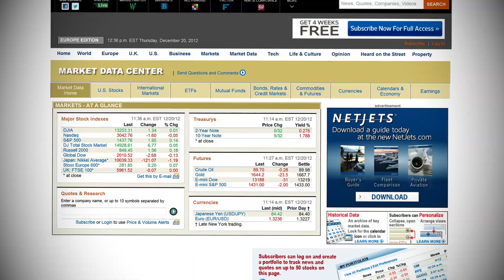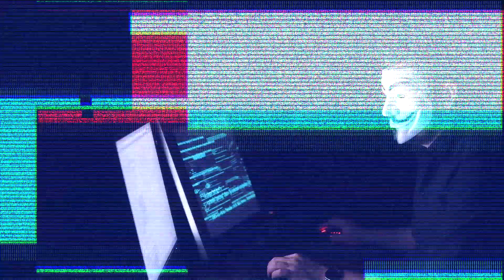📢 НОВАЯ УГРОЗА ВЗЛОМА ВАШЕГО КОШЕЛЬКА | GOOGLE CHROME | LEDGER LIVE | ХАКЕРЫ | НОВОСТИ КРИПТОВАЛЮТ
В этом выпуске вы узнаете, какое фейковое приложение для Google Chrome похищает кодовые фразы для восстановления паролей и крадет криптовалюты.

Пользователи Twitter обнаружили фейковое расширение для Google Chrome - Ledger Live, которое похищает кодовые фразы для восстановления паролей. С его помощью злоумышленникам удалось украсть чуть менее 1,5 млн монет XRP. Расширение маскируется под настоящий инструмент от Ledger с таким же названием, предназначенный для пользователей кошельков Ledger. Мошенники просят пользователей синхронизировать с расширением свой кошелек, введя seed-фразу. Впоследствии они используют полученные данные для похищения криптовалют.

Стало известно, что только за последний месяц было похищено более 200 тысяч XRP. На данный момент отсутствуют данные по другим активам, поэтому ущерб может быть значительно больше. Стоит отметить, что разрешение рекламируют через Google, а для сбора данных оно использует Google Docs.